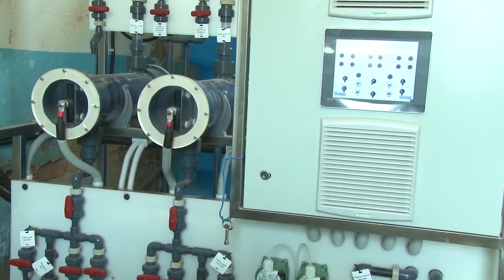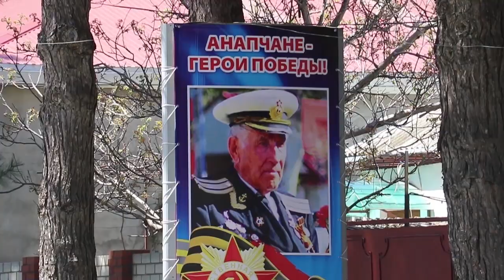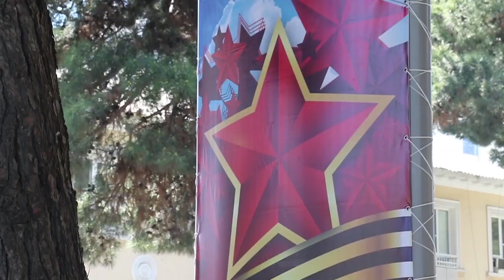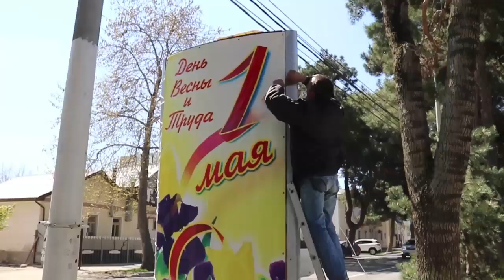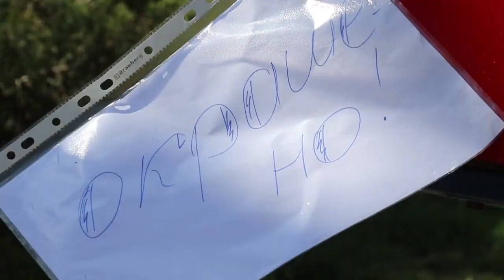Новости "Анапа Регион" от 24 апреля 2019 года